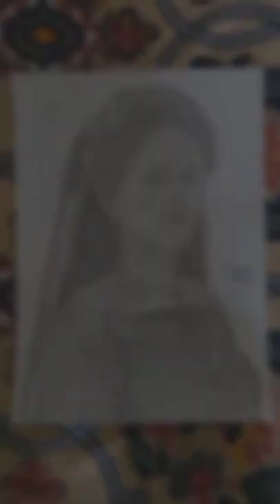Alicent Hightower|| From House of the Dragon ||... Pencil Shading artwork